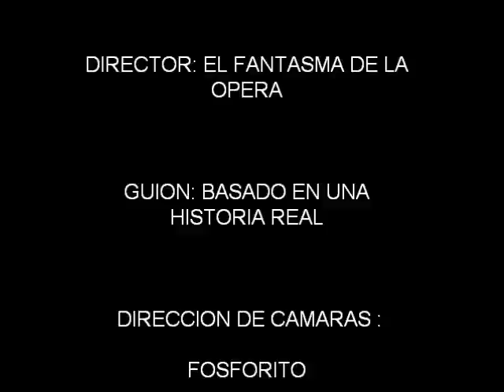el show de karpa y kandy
el mejor video de comedia
ques mejor el calson o el hilo

who is better  underwear or
G-string?